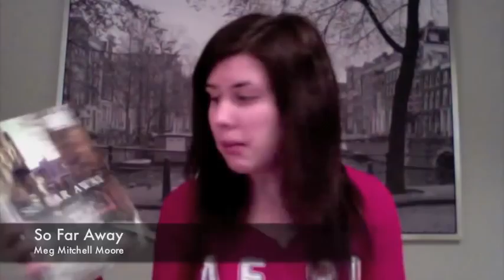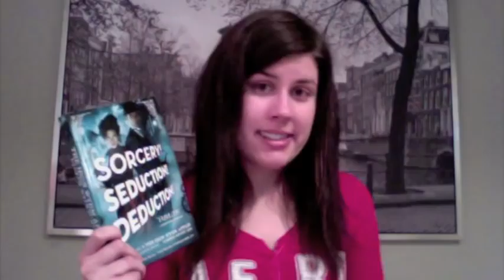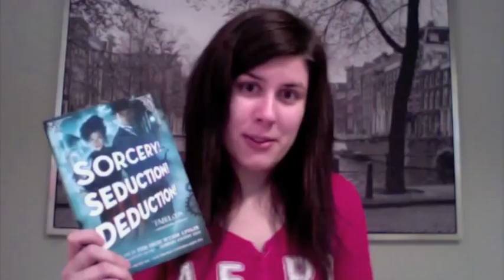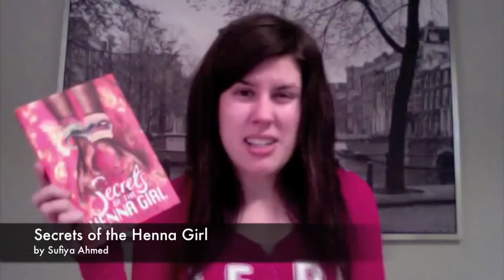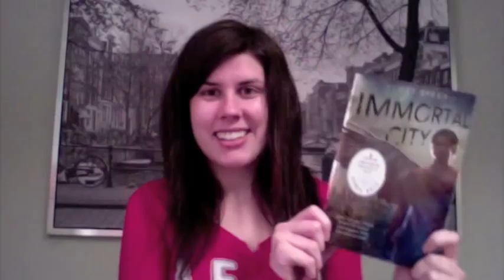In My Mailbox 4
In My Mailbox for March 18th 2012